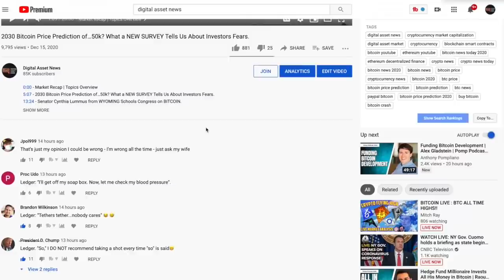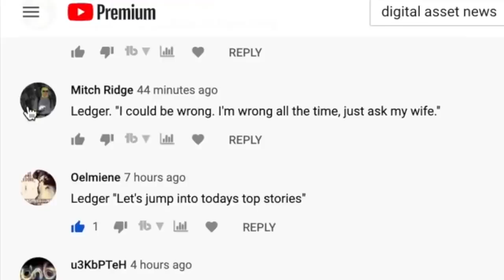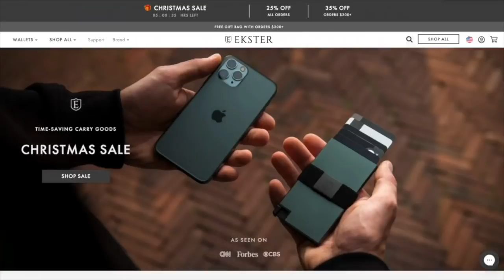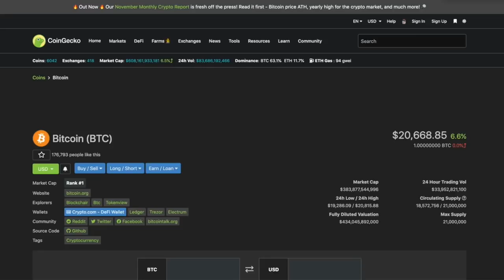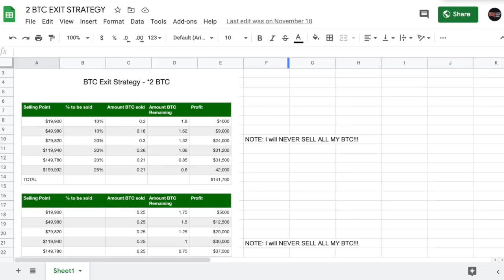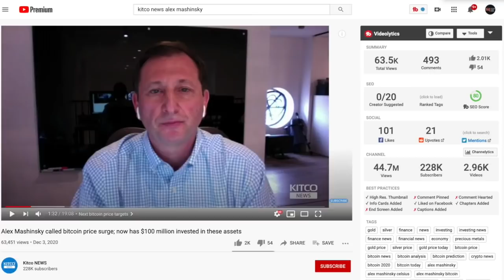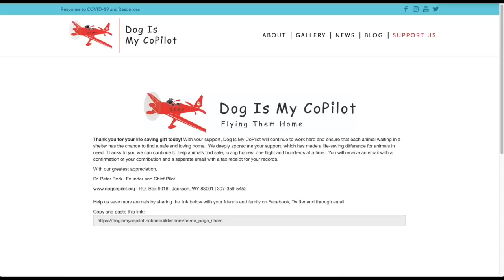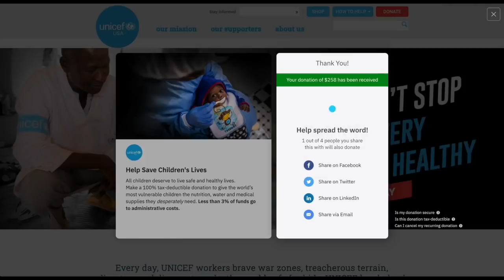WHY I Sold My BITCOIN (I’ve NEVER DONE THIS). Here’s What Comes NEXT….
I sold some of my bitcoin because I REFUSE to be run by emotions. I have a plan and I am sticking to it. New information will come in and I'l adjust accordingly but you MUST HAVE A PLAN! Here's mine...

●▬▬▬▬▬▬CRYPTO ESSENTIALS▬▬▬▬▬▬▬●

🇺🇸Save TIME & MONEY with  program I personally use.

●▬▬▬▬▬▬▬▬FOLLOW D.A.N.▬▬▬▬▬▬▬▬▬▬●

●▬▬▬▬▬▬▬▬EXIT STRATEGIES▬▬▬▬▬▬▬▬▬●

NA